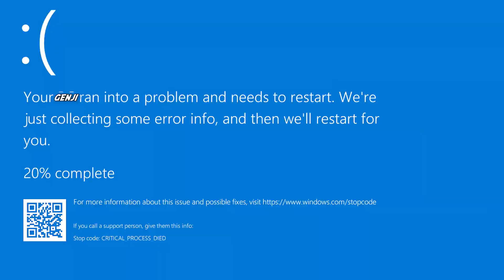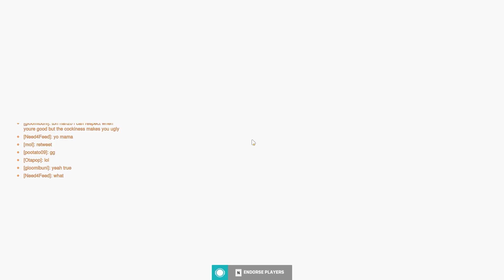600 hours on Overwatch 2 does this to your brain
A compilation of some highlights I captured during my 600 hours of Overwatch 2.  The game honestly is a blast and I really can't get enough. Hope you enjoy seeing these little snippets of my experiences.